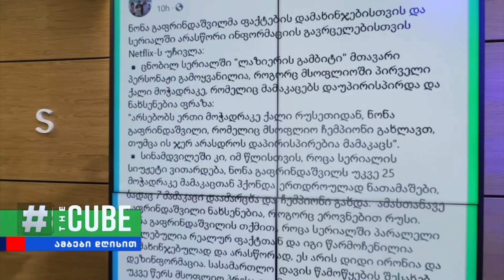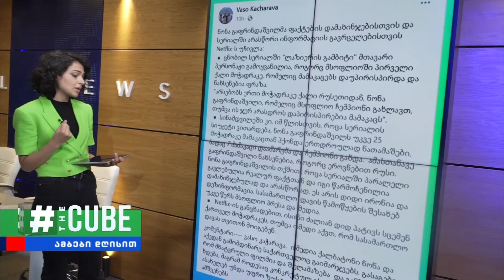ადვოკატები ნონა გაფრინდაშვილისთვის მიყენებული ზიანის ასანაზღაურებლად 5 მილიონ დოლარს ითხოვენ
ლეგენდარულმა ქართველმა მოჭადრაკემ, ნონა გაფრინდაშვილმა, ინტერნეტელევიზია "Netflix"-ს სასამართლოში უჩივლა მის შესახებ ფაქტების დამახინჯების გამო. უფრო კონკრეტულად კი საქმე ეხება, სერიალი "ლაზიერის გამბიტის" ერთ-ერთ ეპიზოდში ნათქვამ მცდარ ცნობას იმის შესახებ, რომ ნონა გაფრინდაშვილი კაც მოჭადრაკეებს არასოდეს ხვდებოდა